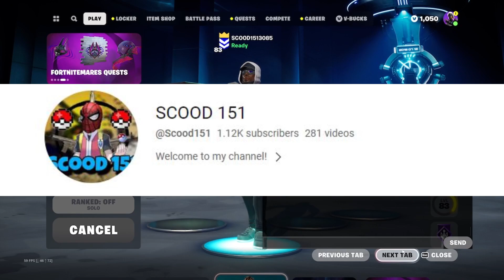HOW TO GET ABSOLUTELY CRACKED IN FORTNITE!!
yoyoyo what is up everybody today i will be teaching you guys how get cracked in fortnite enjoy! ✌️

btw this is a joke

Enjoy Peace! ✌️